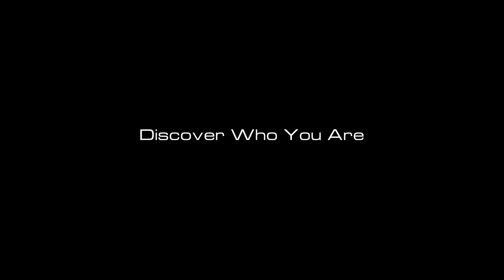BJJ Blue Belt | Simcha Lachman | Roy Dean Academy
RDA student Simcha Lachman tests his limits for his blue belt in Brazilian Jiu-Jitsu.

My Main Camera
Slow Mo Camera
My Drone
My Mac

Roy Dean is a jiu jitsu expert, with black belts in Judo, Aikido, Japanese and Brazilian Jiu Jitsu. With over 25 years of experience, he can transmit insights into the art that will revolutionize your understanding.